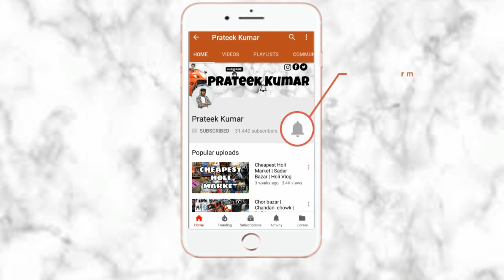बिना पैसा लगाए ₹40 हजार महीना कमाए | Wholesale Price Gadgets Business | Prateek Kumar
Hello,
  My name is Prateek Kumar in this video I will go to the Cheapest Price Smart Gadgets Wearhouse. if you are interested to buy at the cheapest price so you can buy in cheap price and good quality.

Whatsapp no for order queries

Address
Healthy the Organic
D212 Gurudwara Road Mohan Garden Uttam Nagar New Delhi 110059
Near Ruby global school